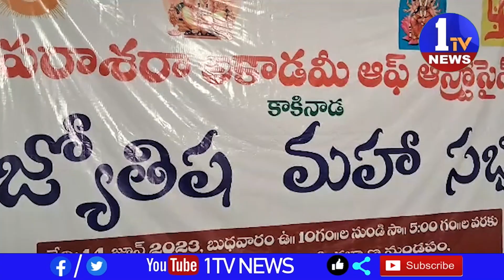సమాజానికి దిక్సూచి జ్యోతీష్యం